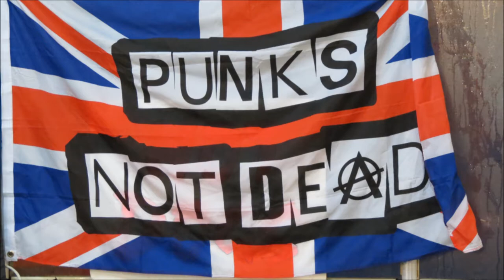Isle of wight scooter rally 2012. HD